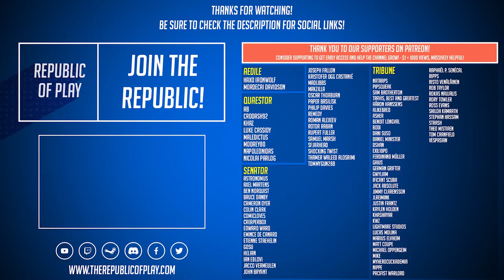Ground Warfare! - Let's Play Stellaris ROMAN EMPIRE - Ep.44 - Modded Gameplay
We're continuing our new Let's Play for Stellaris 2.7 Federations! - We're playing as an alternate Roman Empire with several unique mods and custom species to make the game more immersive and cinematic.

Tracklist:
Gallant - Anuch
Journey - AK
Loom - Galera